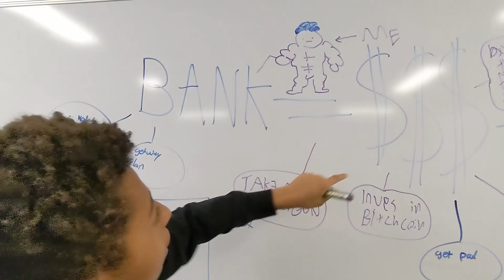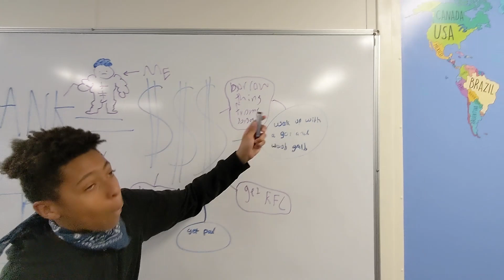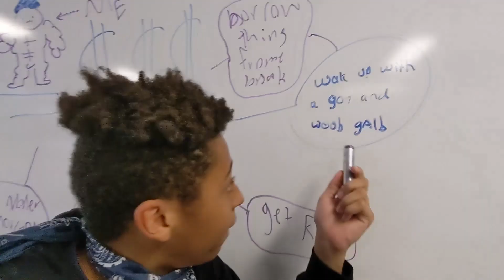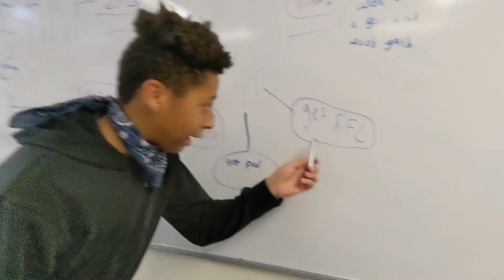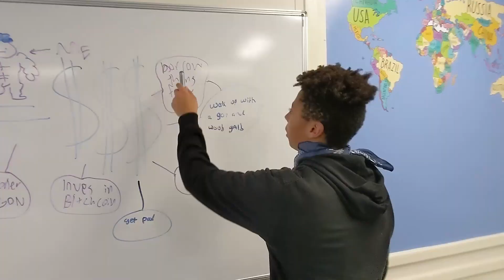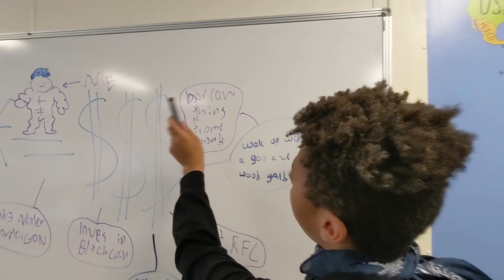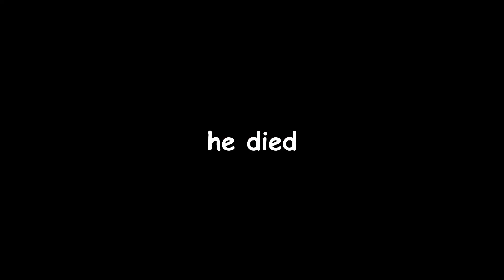My Year 10 Drama Mockumentary Project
Group School Project, Lucky Them They Had Me As Their Editor.

this video stood out massively compared to it's competition and i received both an award and two lollipops for my contribution in editing